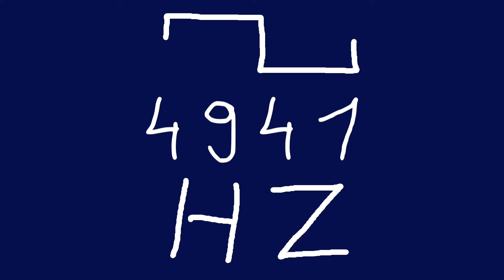4941 hz square